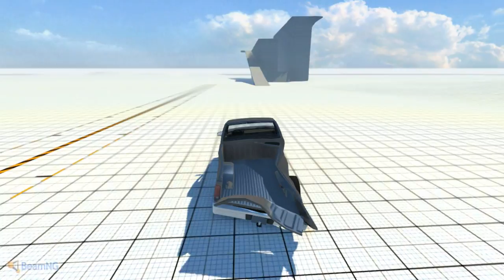[WAD]HD™ - Beam NG Sandbox - Next Generation Car Physics - Alpha Demo Gameplay